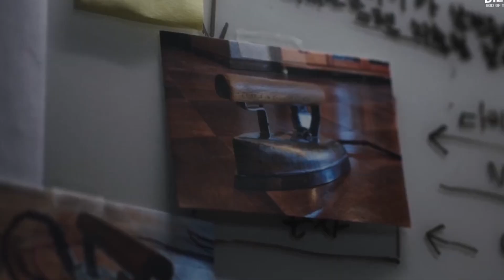Kdrama Önerim:"Extraordinary Attorney Woo"konusu?(Click CCfor Engsub)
The subject, clip and commentary of the Extraordinary Attorney Woo series are with you in this video.

Extraordinary Attorney Woo dizisinin konusu, klibi ve yorumum bu videoda sizlerle.

00:00 Giriş ve Dizi Konusu ( Intro and Topic)
06:29 Video Klip (Video Clib)
09:24 Yorum ( Comment)